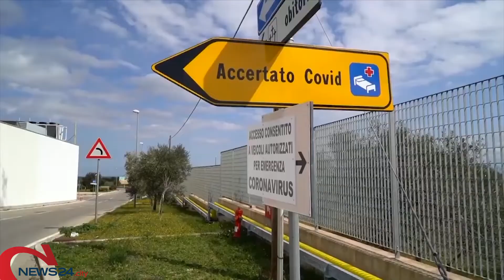PUGLIA | Coronavirus: 38 nuovi casi e 10 morti in Puglia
Effettuati oltre 1.500 tamponi. Sono 431 le persone guarite dall'inizio dell'epidemia